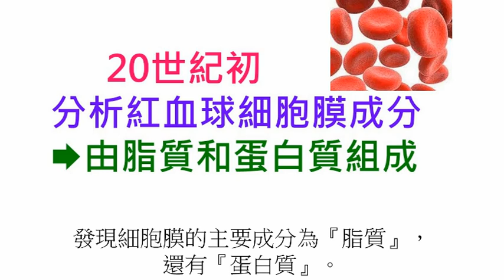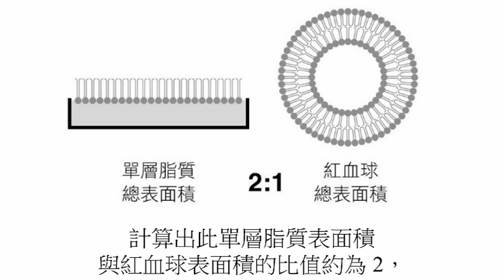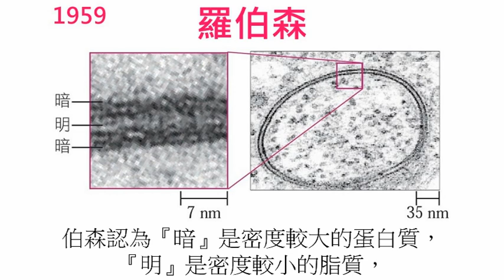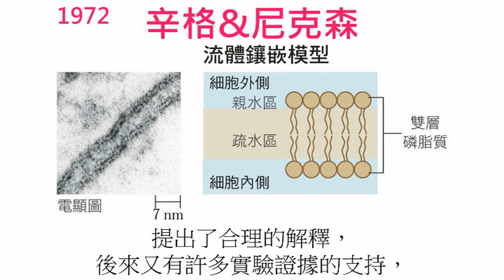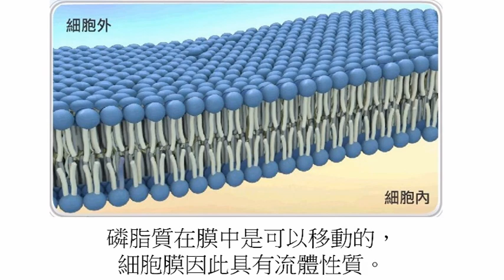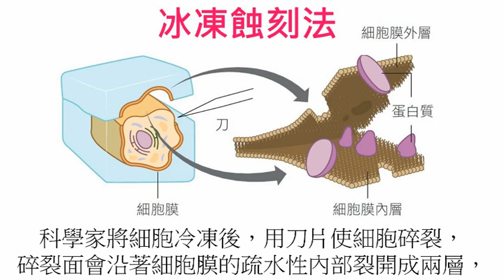高中生物13 細胞膜構造模型發展歷程